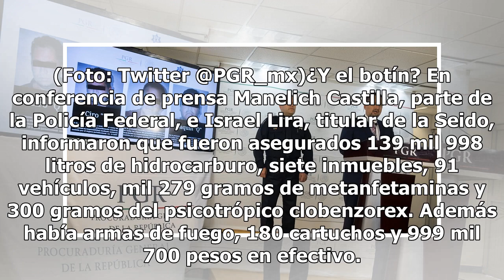Detienen a 23 presuntos huachicoleros en Puebla y Edomex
Hace unos meses el tema de los huachicoleros se puso muy de moda. Y aunque ya no ocupa las primeras planas ni es trending topic en Twitter, no creas que este negocio ilegal y perjudicial para el país ya desapareció; los huachicoleros siguen desangrando nuestros recursos. El día de hoy fuerzas federa...